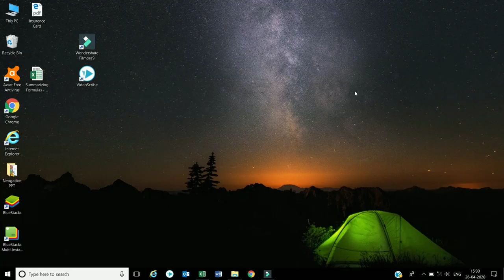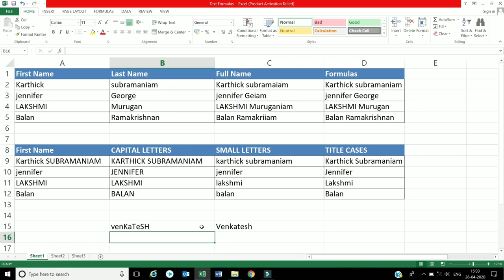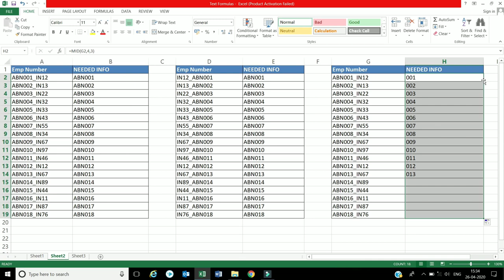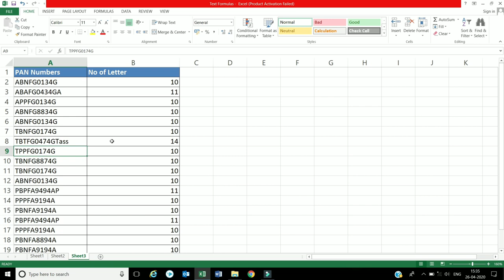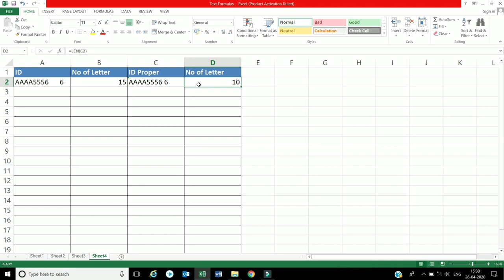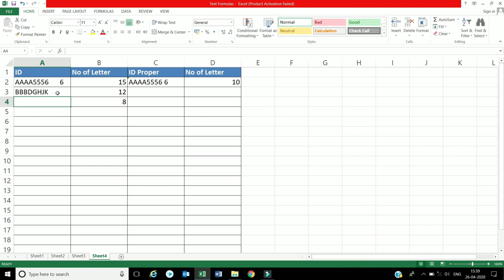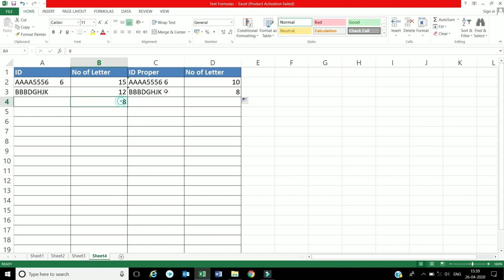Ms Excel - Text Functions | Tips and tricks of Microsoft Excel - Creation Channel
The content of video is tips and tricks of MS Excel (Text Functions) ...

Microsoft Excel
text functions
tips and tricks of MS Excel
Ms Excel learning
Creation channel